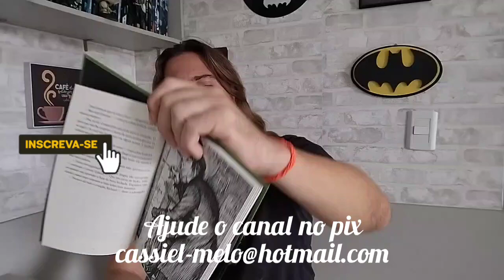O médico e o monstro é uma obra prima da psiquê humana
Quem você se identifica mais Dr Jekyl ou Dr Hyde?

Sejam bem vindos a mais um vídeo do canal amigos no vidro de hoje lhes trago a resenha do livro o médico e o monstro . Um clássico da literatura vitoriana.
Acompanha o vídeo até o fim e deixe seu comentário

TikTok Cassiel Leite
Facebook Cassiel Leite
IG Cassiel Leite